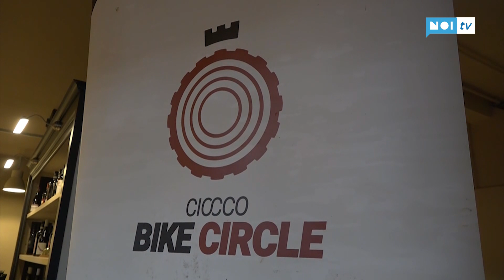Tg Noi Sport | 27/04/2019